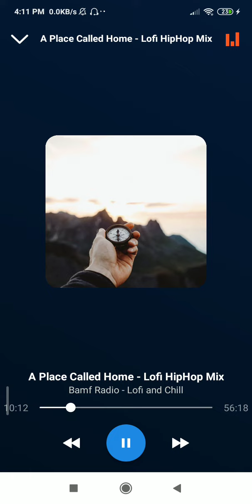a place called home(1)